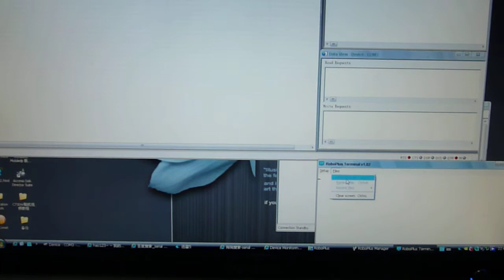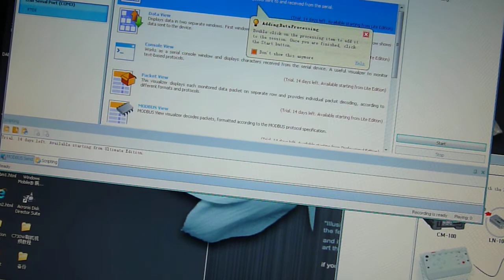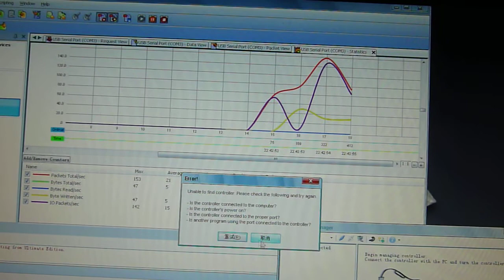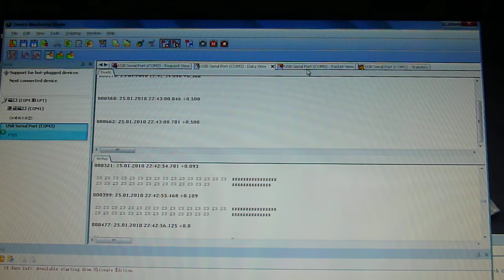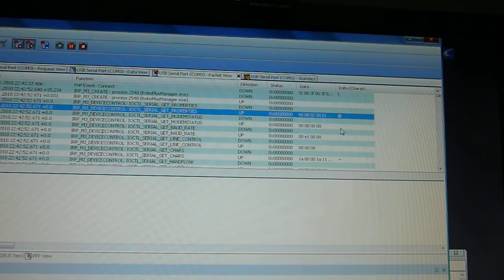CM510 serial port sniffing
Analysing data between CM510 and PC (WIndow XP). USB2DYANMIX